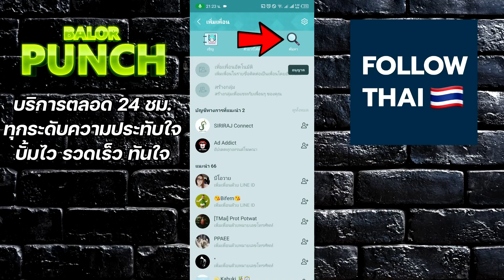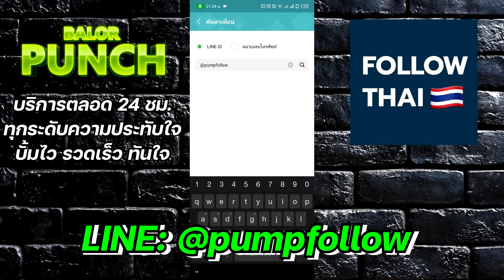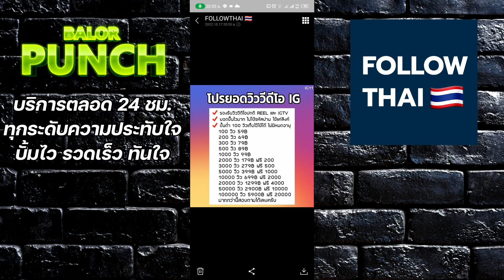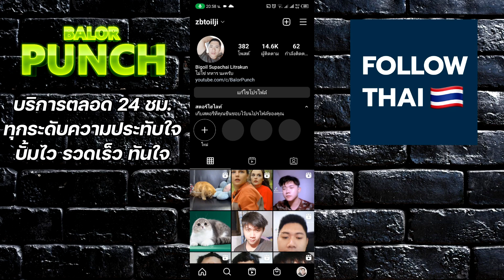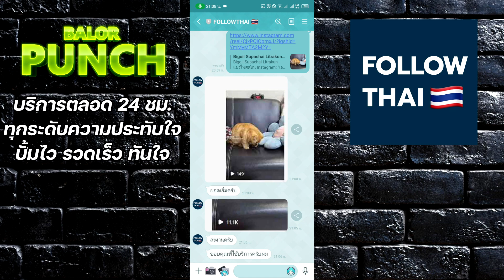เทคนิคการปั้มยอด วิว วิดีโอไอจี / วิดีโอ Reel ทำง่ายจบใน 5 นาที - instagram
เว็บไซต์ ดีๆ สำหรับการปั้มเพิ่มยอดไลค์/ ผู้ติดตาม ทุกช่องทางไม่ว่าจะเป็น Facebook, YouTube, Tiktok, instagram.
 ใช้ FollowThai ดียังไง ?

✔️ เปิดการมองเห็น
✔️ เพิ่มความหน้าเชือถือ
✔️เพิ่มการกระตุ้นยอดขาย
✔️ เข้าถึงผู้คนได้ง่าย
✔️ ปลอดภัย มีความน่าเชื่อถือการันตีจากผู้ใช้จริงมากมาย